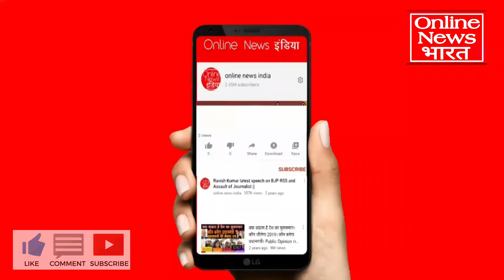राम मंदिर घोटाले पर अलका लांबा ने, अंधभक्तों को अस्सलामु अलैकुम क्यों बोलकर चिड़ाया?